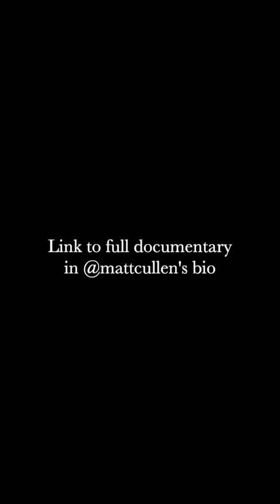Why Eureka O'Hara Decided to Detransition At First...